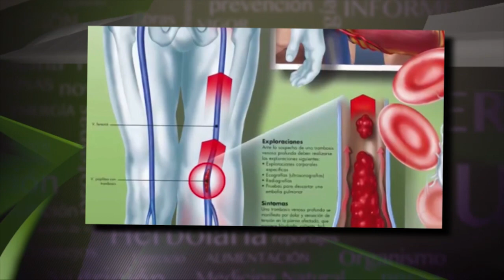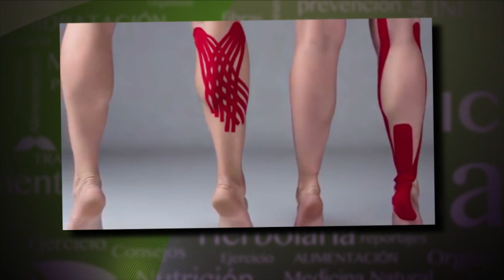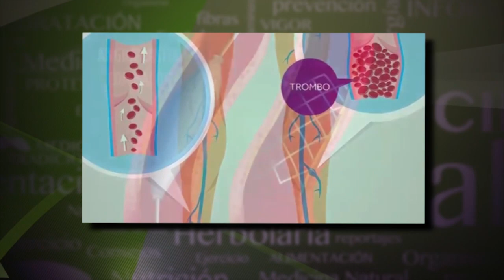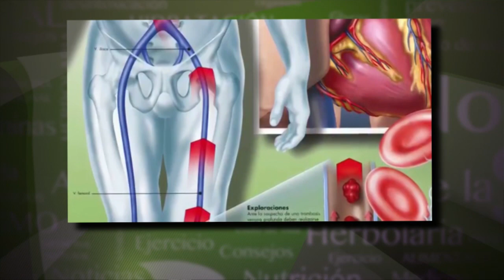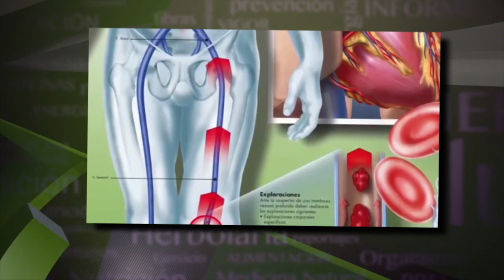TROMBOEMBOLIAS VENOSAS; CAUSAS Y PREVENCIÓN CAP 223 B 5 DE 5 FHD